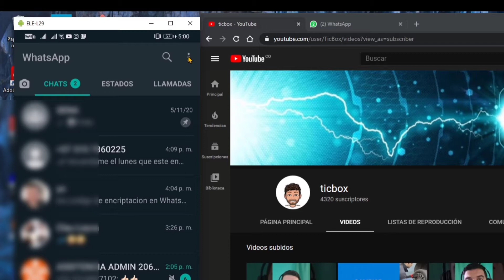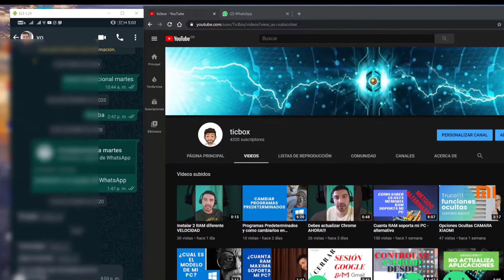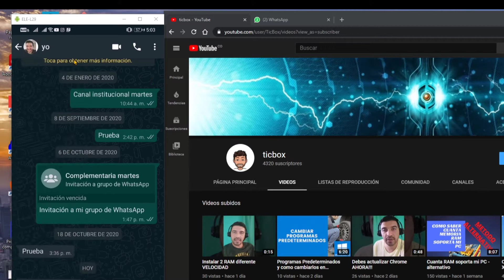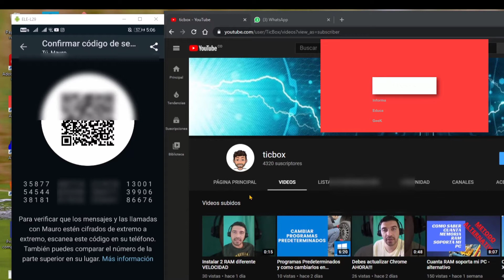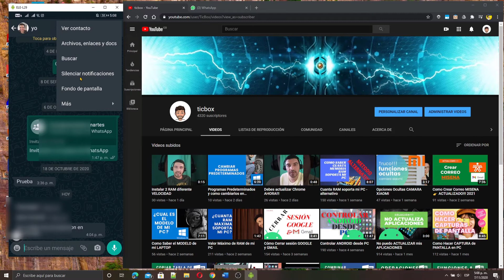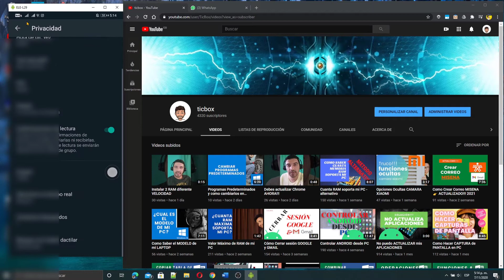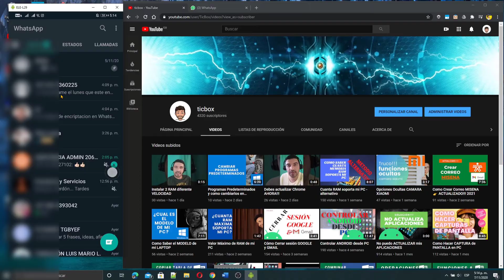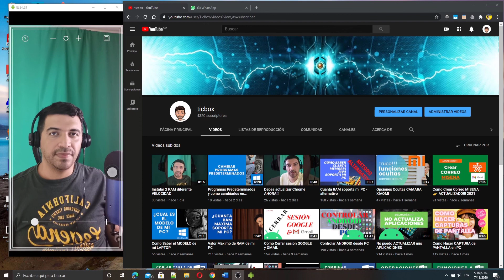Como Saber si HACKEARON mi WHATSAPP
Crees que alguien puede estar viendo tus mensajes de WHATSAAP?? en este video te explico que tienes que tener en cuenta para saber si nuestro teléfono esta intervenido o están espiando las conversaciones.

Además sabrás como cerrar sesión en whatsapp web rápidamente y como saber si alguien observa tus conversaciones